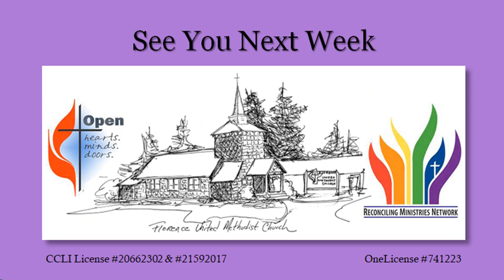Trinity Sunday, June 4, 2023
Worship at Florence UMC in Florence, OR. Music rights through CCLI License #20662302 & #21592017  OneLicense #741223